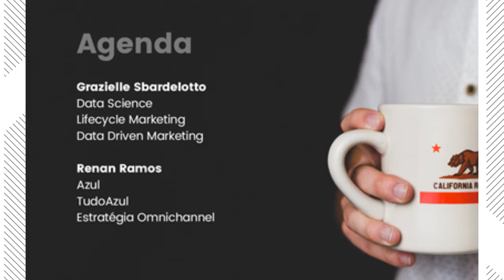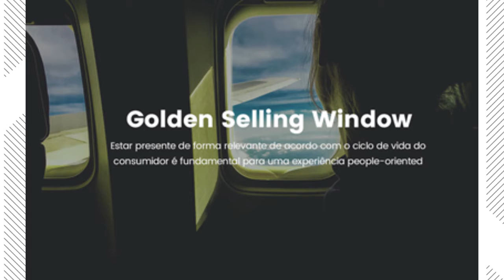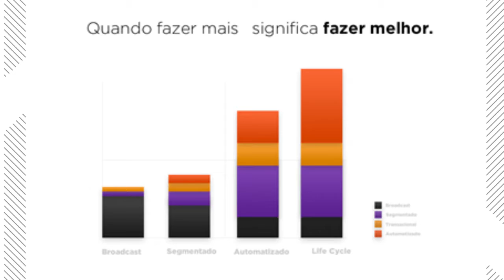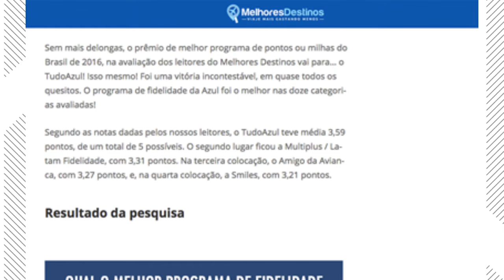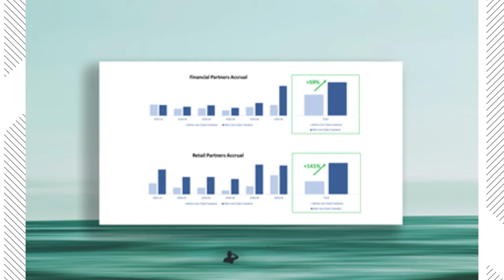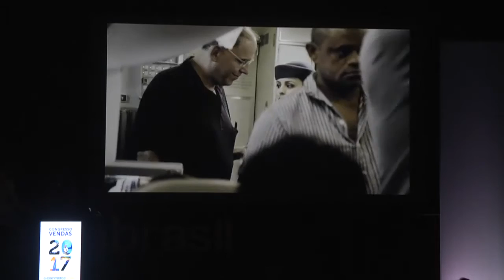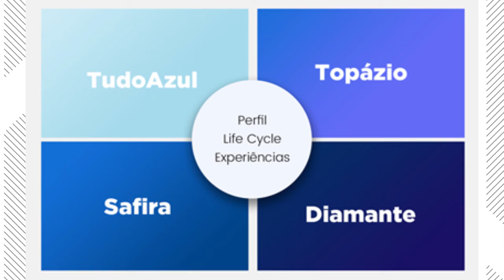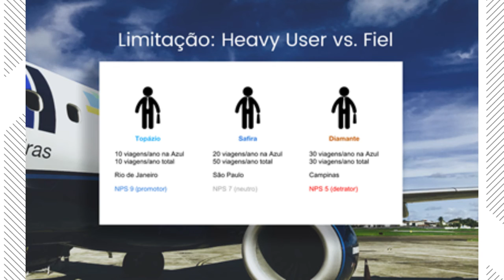Data Science – Como transformar novos clientes em compradores recorrentes - Renan Ramos Cardoso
Renan Ramos Cardoso, Omni-Channel Marketing Analyst da Azul Linhas Aéreas Brasileiras e Grazielle Sbardelotto, Strategic Services Coordinator da Pmweb falam sobre Data Science – Como transformar novos clientes em compradores recorrentes: quebrando o paradigma da captação no Congresso E-Commerce Brasil VENDAS 2017.